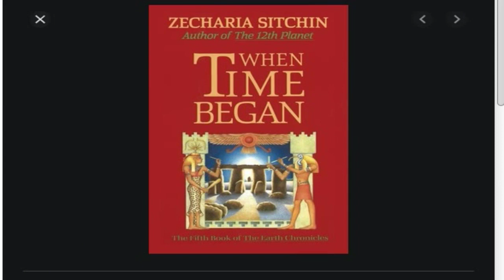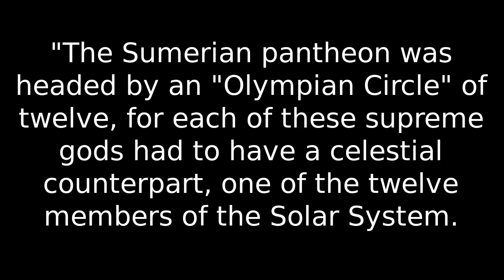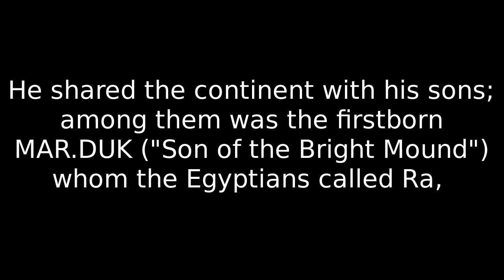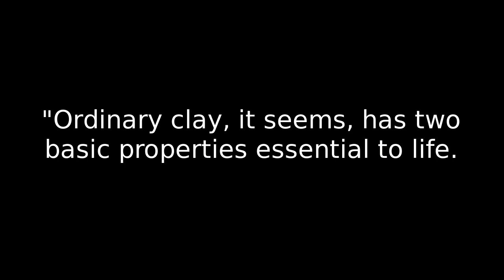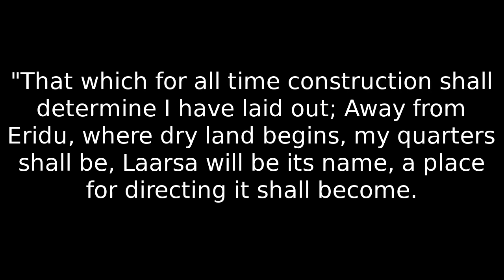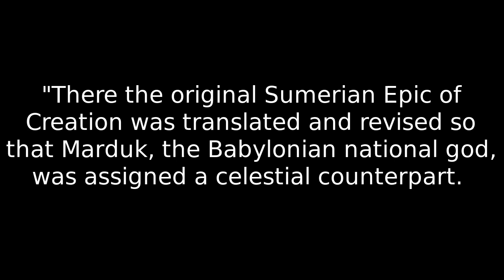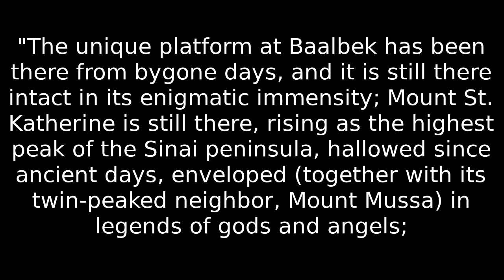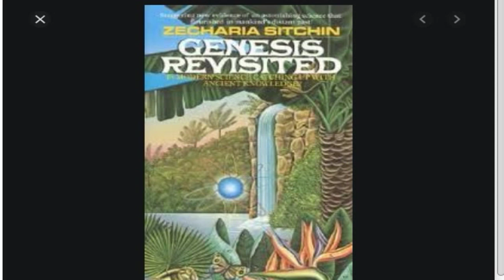Zecharia Sitchin, Quotes